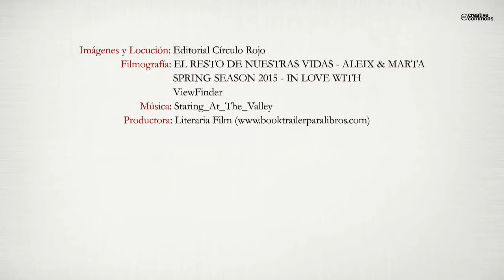Frente a ti misma (Booktrailer) - Editorial Círculo Rojo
Esta es la primera parte de un viaje por la vida de Amalia, la protagonista. Desde su nacimiento a la madurez. Que nos lleva a través de multitud de sensaciones y vivencias, fácilmente identificables con algunas de las nuestras. Un viaje tan intenso como apasionante, lleno de situaciones, muchas de ellas complicadas, pero que resuelve de manera asombrosa, simplemente por el hecho de aceptarlas. Un viaje que te llegará al alma. FRENTE A TI MISMA es una historia de amor a la VIDA.